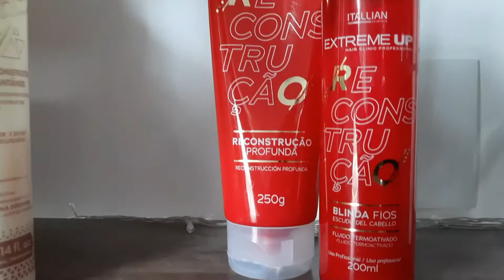TOUR PELOS MEUS PRODUTOS DE CABELO 2022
Um beeeijo e até o próximo vídeo! Tchau!